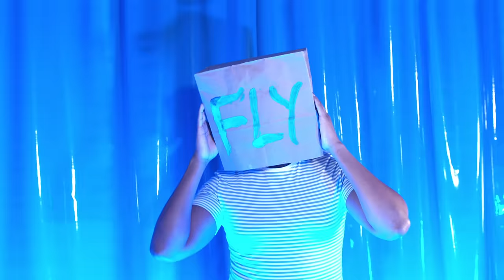Fly (Official Music Video)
Trent Park- Fly (Official Music Video)

Fly Music Video Credits:
Director: William Sikora III & Trent Park
Producer/Wardrobe Stylist: Trent Park
DP/Editor: William Sikora III
Actors: Rachel Aron,Katrina Lee,Jordan Slack,Derek Anthony
Production Designer: Hudson Garcia
Mixing Engineer: Eddie Priest
Lighting Director: David Goodman
Location: Nightview Studios
Makeup Artist: Jordan Slack
Production Coordinators:  Katrina Lee & Rachel Aron
Behind The Scenes: Robert R. Lopez

Special thanks to Graham Lott & Matt Sokoler for their production design contributions

FLY LYRICS
A Little break
Needed time to get away
A little space
Feeling all the gravity
I need to go where no one knows my number
A Different place, A galaxy

Where I can keep my head above the water
Higher than I ever tried to wander
Take a rocket fly across the border

I Found a way everyday I’m on it
Float away I can’t escape I got it
Book a room on the moon Im coming
And now I won’t  go back
Bout to fly

Fly